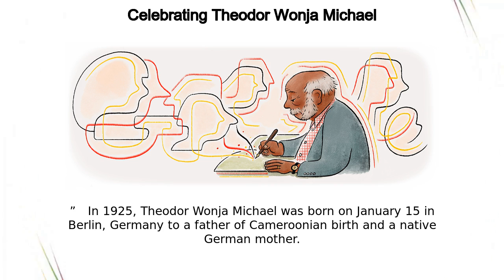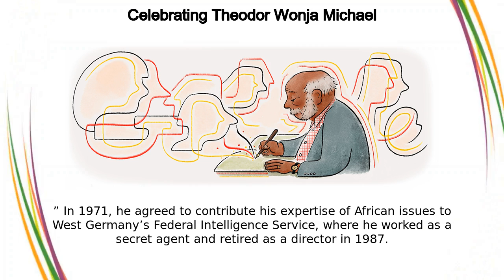Theodor Wonja Michael | Celebrating Theodor Wonja Michael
Google Doodle :
Celebrating Theodor Wonja Michael

Theodor Wonja Michael

Theodor Wonja Michael

Today’s Doodle celebrates Afro-German author, journalist, actor, government official, and social activist Theodor Wonja Michael, who survived a German labor camp to become the nation’s first Black federal civil service officer  Dedicated throughout his wide-ranging career to the struggle against racism, he lived to become one of the oldest remaining representatives of a historic generation of Black German people  On this day in 2013, Michael published his emotive memoir “Black German: An Afro-German Life in the Twentieth Century ”   In 1925, Theodor Wonja Michael was born on January 15 in Berlin, Germany to a father of Cameroonian birth and a native German mother  After elementary school, he was denied occupational training due to Germany’s discriminatory Nuremberg Laws  He pursued acting instead, but at 18 he was sent to work in a forced labor camp After the end of World War II, Michael went on to earn a master’s degree in political science  He pursued a career in journalism and founded and edited the journal “Afrika-Bulletin ” In 1971, he agreed to contribute his expertise of African issues to West Germany’s Federal Intelligence Service, where he worked as a secret agent and retired as a director in 1987  Initially hesitant to join, Michael used his government service to fight discrimination from within and open doors for other Black Germans  He eventually returned to acting and became one of Germany’s most renowned Shakespearean stage actors In honor of his role as a representative of the Black German community, Michael became the first recipient of the nation’s Black History Month Award in 2009  Happy birthday, Theodor Wonja Michael!